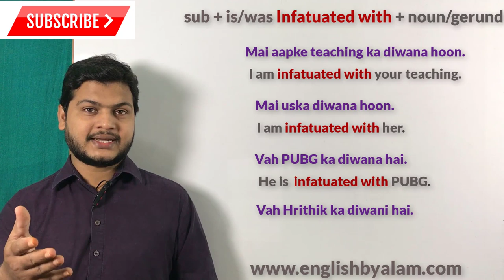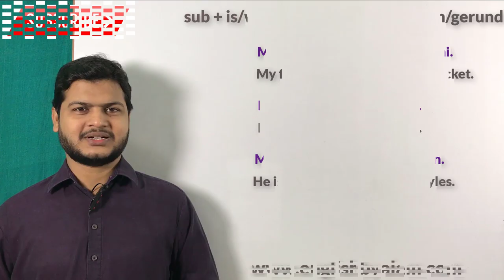Use of Infatuated with | अंग्रेजी बोलना सीखें | Advance structure of English | spoken English topic.